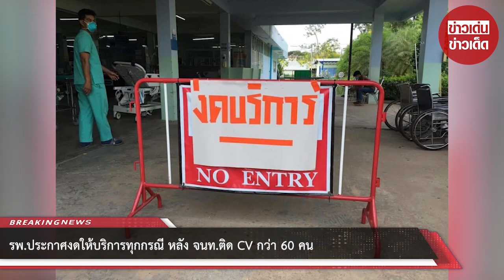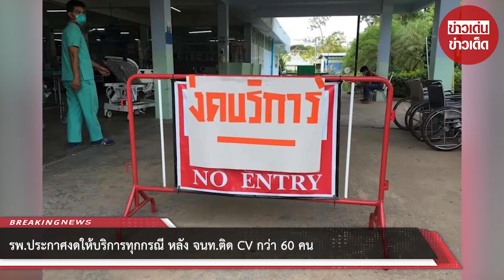รพ.ประกาศงดให้บริการทุกกรณี หลัง จนท.ติด CV กว่า 60 คน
วันที่ 20 เม.ย.65 มีรายงานว่า โรงพยาบาลพลับพลาชัย จ.บุรีรัมย์ ประกาศผ่านเพจ โรงพยาบาลพลับพลาชัย พร้อมติดป้ายด้านหน้าตึก และประชาสัมพันธ์ผ่านช่องทางต่างๆ เพื่อแจ้งให้ประชาชนรับทราบว่า

ทางโรงพยาบาลงดให้บริการแผนกคนไข้นอกเป็นการชั่วคราว เนื่องจากเจ้าหน้าที่คิด CV-19 และเสี่ยงสูงจำนวนมาก จึงมีเจ้าหน้าที่ไม่เพียงพอต่อการปฏิบัติงาน ส่งผลกระทบอย่างสูงต่อการให้บริการ